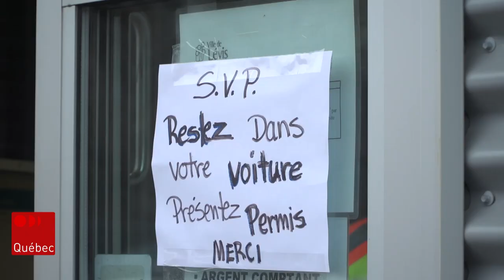Une file monstre à l'ouverture de l'écocentre de Lévis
Le confinement a permis à plusieurs citoyens de faire des travaux ou un grand ménage du printemps. La preuve? Ils étaient plusieurs dizaines à attendre la réouverture de l'écocentre de Lévis, jeudi matin.

Reportage de Maxime Denis.